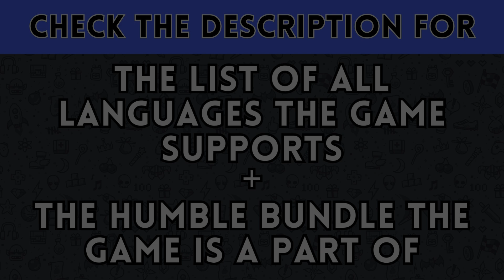Star Trek Prodigy: Supernova (𝗦𝘁𝗲𝗮𝗺 𝗗𝗲𝗰𝗸 & 𝗛𝘂𝗺𝗯𝗹𝗲 𝗕𝘂𝗻𝗱𝗹𝗲)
𝗦𝘂𝗽𝗽𝗼𝗿𝘁𝗲𝗱 𝗟𝗮𝗻𝗴𝘂𝗮𝗴𝗲𝘀:
English
French
Italian
German
Spanish - Spain
Arabic
Danish (S)
Dutch (S)
Finnish (S)
Norwegian (S)
Polish
Portuguese - Brazil (S)
Spanish - Latin America (S)
Swedish

 (S) = Only the text in the game is translated and audio translation is subtitles only

𝗕𝘂𝗻𝗱𝗹𝗲 𝗻𝗮𝗺𝗲: OUTRIGHT HEROES OF FILM & TELEVISION